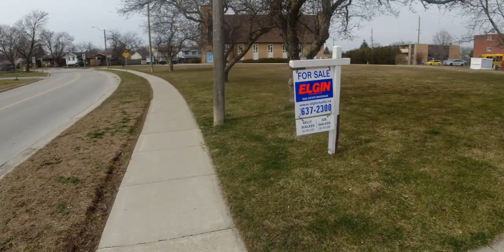People just want the money handed to them and no one wants to work anymore?!?!!